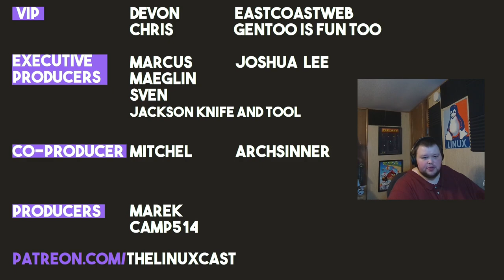Why is Gnome So Popular?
Why do distros like Gnome so much?

Referenvced